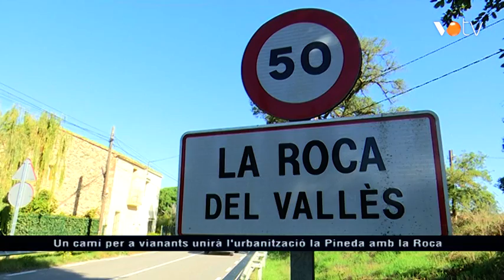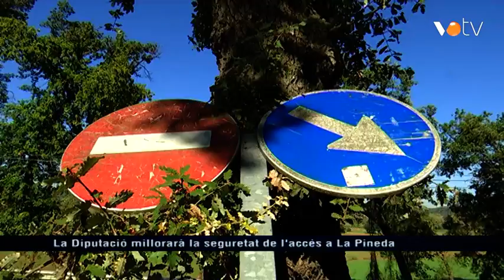VOTV - Un camí per a vianants unirà l'urbanització la Pineda amb la Roca